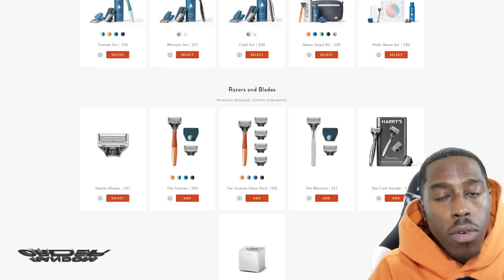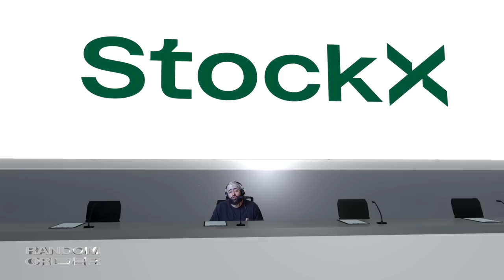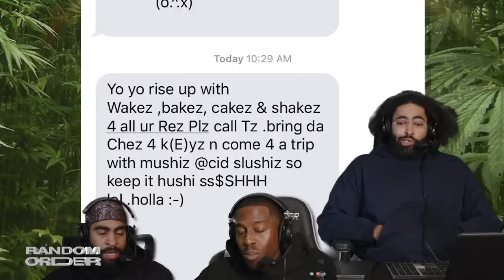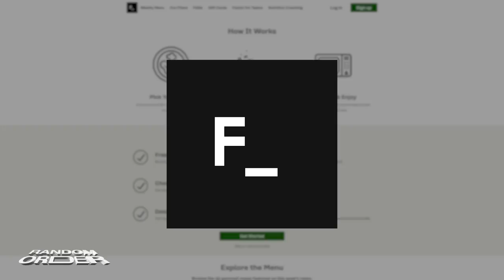The Time My Bro Yacked on My Fro ― RO Show 149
Today we bring y'all the cold hard facts about:

⭐️ Wrapping your infant like a tamale
⭐️ How to avoid wet driver back
⭐️ Back 2 School drip
⭐️ Sheldon becomes a FED (GTA RP)
⭐️ Puffin tree with Poppa Richards
⭐️ The time Trey yacked in our bro Ryan's afro

00:00 - INTRO EDIT BY JAE
01:04 - SEGMENT EDIT BY SAHIL
01:06 - What channel was BET on for you?
03:02 - Sheldon's a cop on GTA RP
05:45 - Step the beard, moustache & skin game right with Harry’s 🪒
06:52 - Trey discovers Sheldon’s new job
13:21 - Time goin craaazy
16:35 - SEGMENT EDIT BY YILMAR
16:37 - Back 2 School commercials are triggering
18:10 - Drip authentically with StockX 👟
19:58 - You buying really nice clothes for kids?
22:53 - Wrapping your baby like a tamale
26:00 - The time we hit a Lucha Libre match
27:35 - How to yack like a responsible adult
31:30 - The time I yacked on my bro’s fro
31:35 - SEGMENT EDIT BY HRAYR
35:40 - Check out “See, The Thing is…” Podcast! 🎙️
37:12 - I yacked on my bro (continued)
38:19 - Our history with beefaroni & ravioli
43:33 - The time our Dad caught us blazing
45:28 - SEGMENT EDIT BY TIA
51:55 - Eat fast without giving up on health with Factor! 🥙
56:49 - From RO Discord - How to avoid a moist back